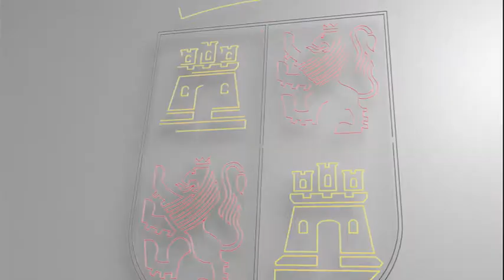Juan Carlos Suárez-Quiñones informa sobre las ayudas para la rehabilitación de viviendas 2017